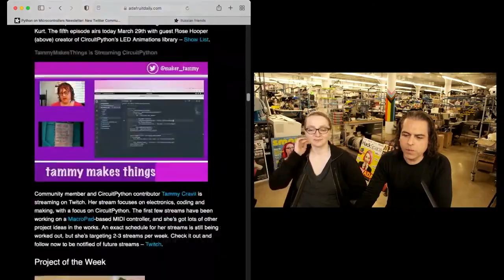Python on Hardware weekly video 174